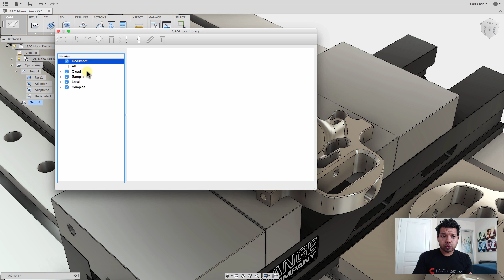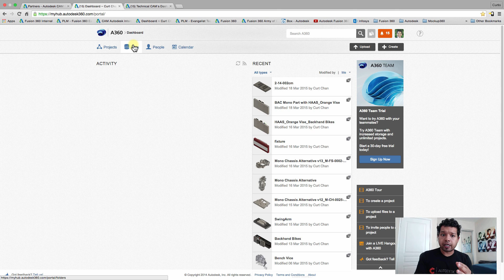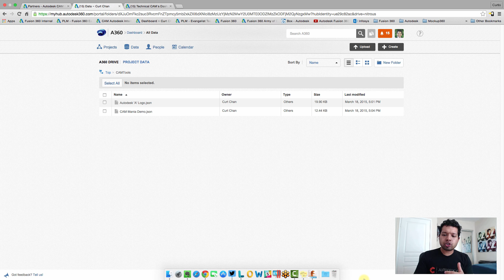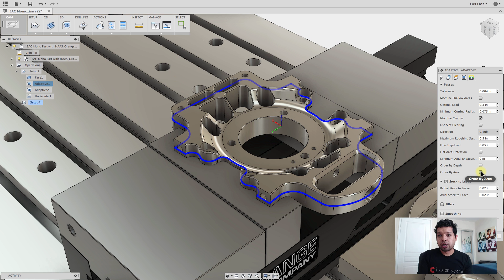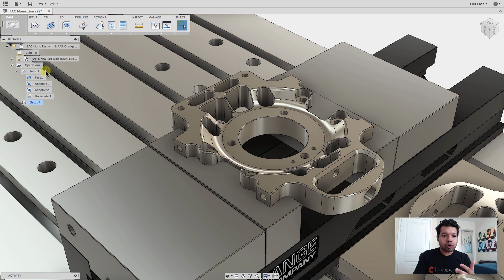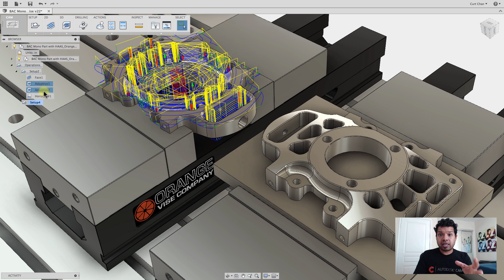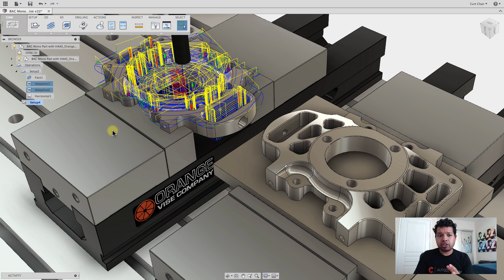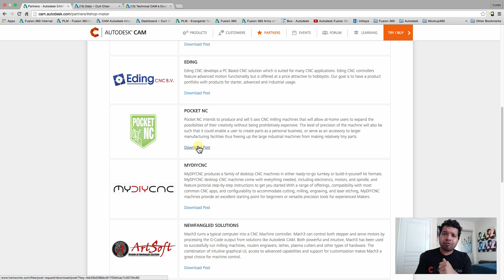Hidden Gems within CAM for Fusion 360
Fusion 360 Evangelist, Curt Chan, takes you through some great pointers in using CAM for Fusion 360!  Check out some of the new features for both Mac and Windows!